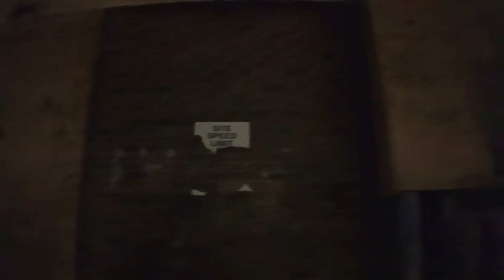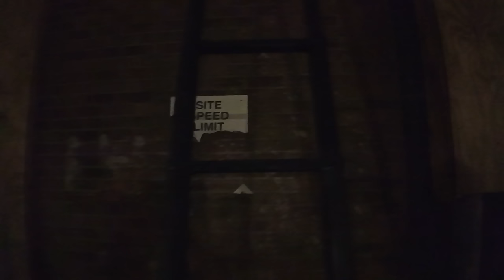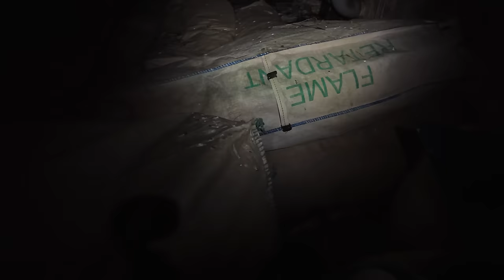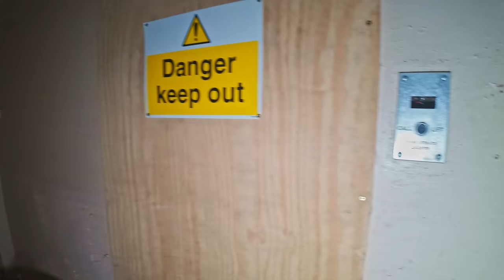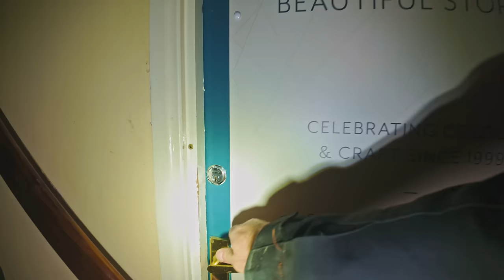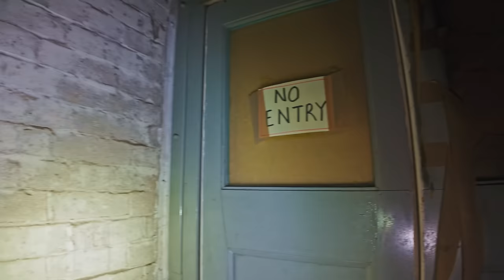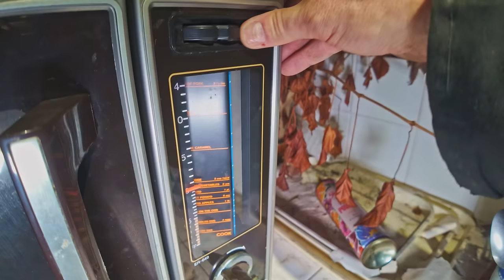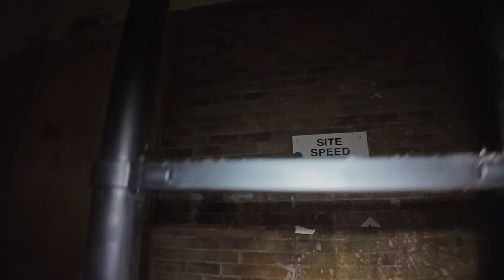Wincanton Massive Factory Sealed Before Demolition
Equipment used:
Sony A7s iii  with Samyang 14mm full frame lens
Insta 360x R 1 inch
Ryzen 5950X
65GB Ram
Windows 10 (No Apple shiz here)
Nvidia RTX 3090GFX